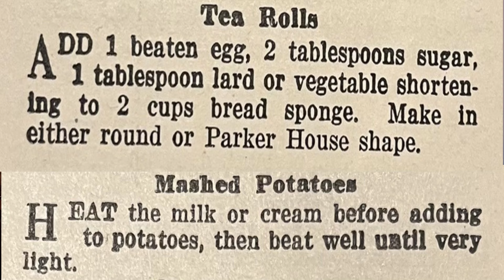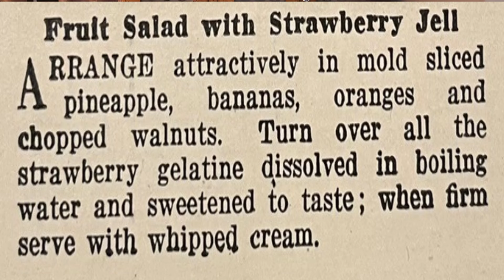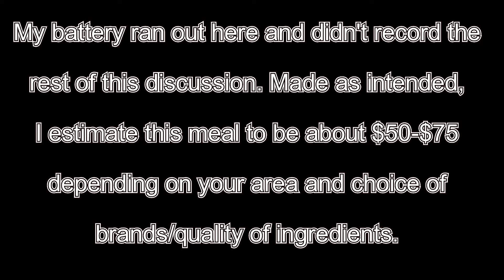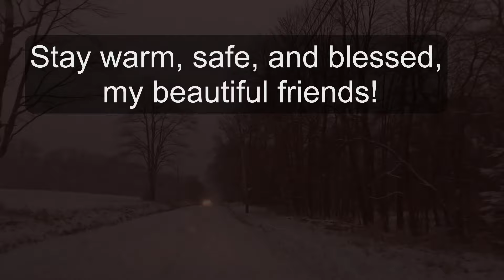Recipes From The 1920s | Chicken Pie | Cherry Pie | Gluten Free | 52 Sunday Dinners| Week 3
Pre Great Depression Menu from the cookbook Woman's World Magazine 52 Sunday Dinners Series.

This week features a recreation of a menu from the 1920's featuring:

Chicken Pie
Mashed Potatoes
Mashed Turnips
Cucumber Pickles
Fruit Salad
Strawberry Jell
Cherry Pie
Coffee

Mailing Address:
Sigel, PA 15860